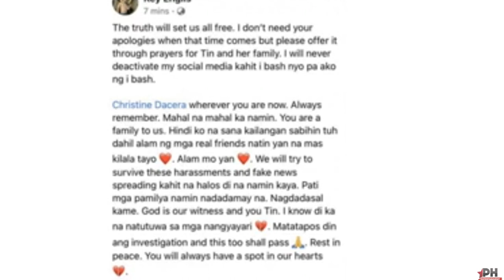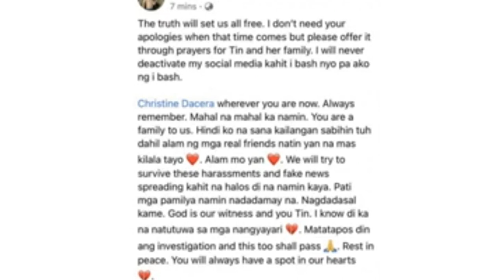FLIGHT ATTENDANT DACERA SLAY CASE:Isa sa mga 11 suspect na nasa Nasalistahan Nagsalita na.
@Vancouver Guy Studio
@Cathy M @myrna venas @RENA LYN @Shalou Calis85 @Joan Motin @Shirley Bato @tatay makahugot @Cataleya's Tv @Rocel Davis @Emz lyn @Jayson Lauzon @Jr Siclot @sherly butic vlog @eicens corner  @WOWA EMY @Cecilia Sace @MIDNIGHT CHIME @Switnessie @rea pasacao @Queen40 vlog @Pugong Biyahero @Alex Gonzaga @Ivana Alawi @KHABUG BAGWIS @OUT UNTIL FURTHER NOTICE! @ BLESSED LIFE @Michael and Paula @FRUIT QUEEN @Arshel Baello @Leonora Davil @MAKA AGTANG VLOG @Vice Ganda @JaMill @chella dellagas @ROD ISNAGTV @The Hungry Syrian Wanderer @Golden Brown Jay @Cicilia Mimay Tan @Engrata de Ortiz @neneng jen @yojskie sancel @Dasol Vlog @Beverly Mijares @Fruit Queen @rea pasacao @Ritzz tv @Renetv vlog @Joan Basalan @ANYOINETTE VLOGS @ Joanadil17 Channel @Melody May @Ate Lani @alexia megz @Carmel 30 @Joy B Anasarias  @mangyan ofw milano@Elsa Acantara  @Wieser Bud  @Eli's Life    @CECILLE EDAMA  @MAOT'S TEAM VLOG  @Jerlyn Condes   @Jerra Mabz  @Dj Jeproks    @SIR BERT VLOG